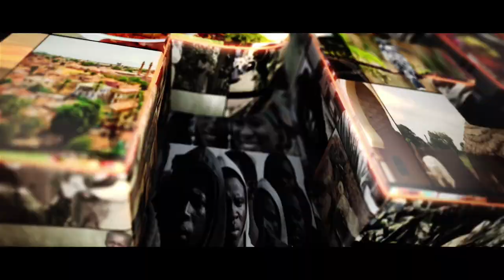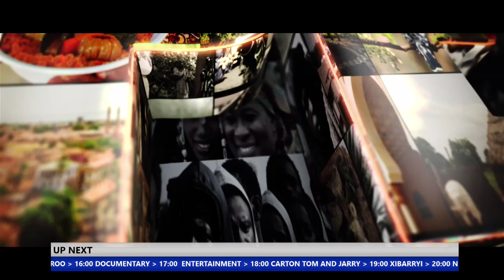PENCHAMI SHOW 19/11/2020